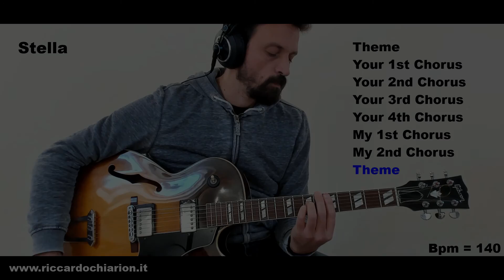Stella By Starlight 140 - Backing Track - Jazz Guitar Duet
I recorded four backing tracks for Stella By Starlight at different tempos (120, 140, 160 and 180), you can find the other versions following the links here below. Jazz Guitar Duet.

Hi everyone, this is something I'm really glad to do! In this period it's difficult to meet someone and play together but it's important to play and this is something that could help us!

All of these recordings are first takes.

Have Fun!